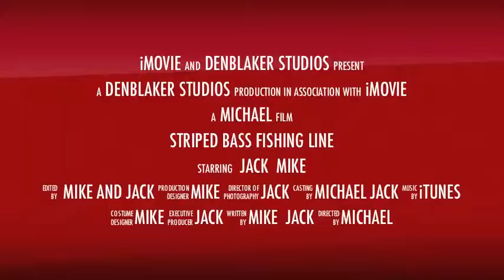Striped Bass Fishing Journey Trailer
Mike and Jack are getting ready for the Fall striped bass run at the Jersey Shore.